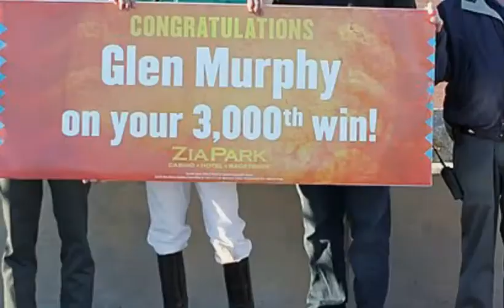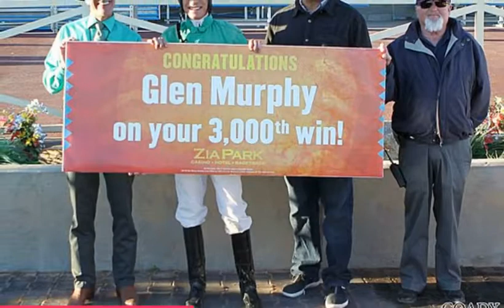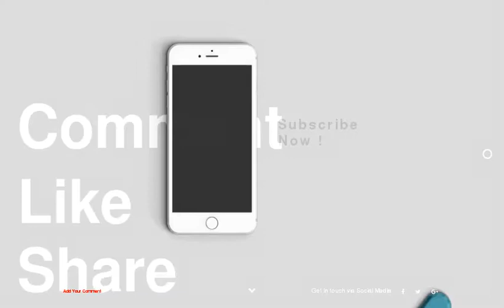The Week in Photos for 12/22/2015 - Horse Lovers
Horse Lovers
The Week in Photos for 12/22/2015